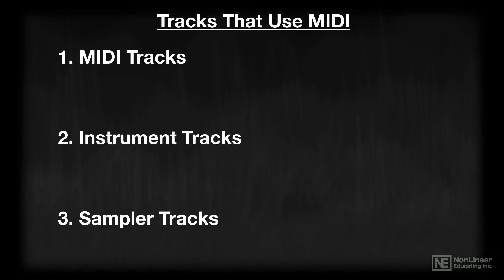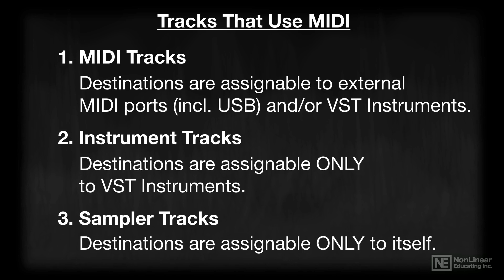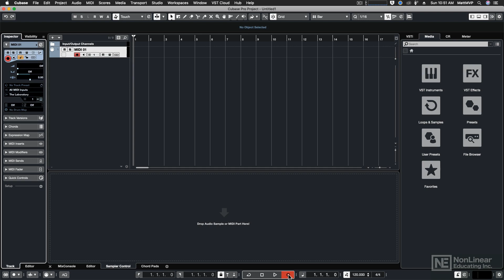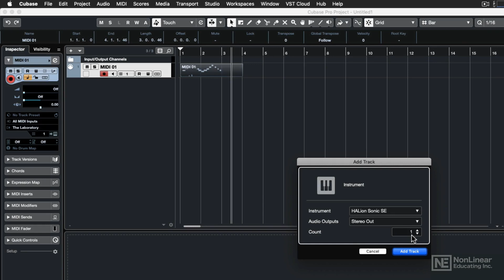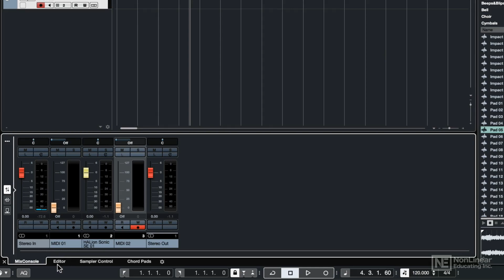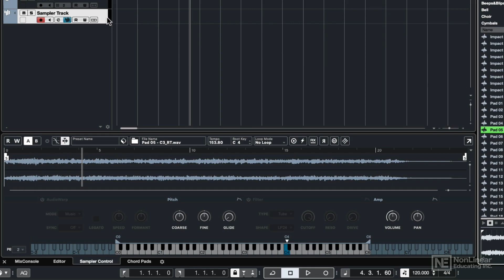Cubase 10 102: MIDI Recording and Editing - 2. Tracks That Use MIDI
Cubase 10 102: MIDI Recording and Editing  by Matthew Loel T. Hepworth
Video 2 of 29 for Cubase 10 102: MIDI Recording and Editing

Steinbergs Cubase was one of the first MIDI sequencing software, and it's now one of the most advanced DAW for recording and editing MIDI. In this course, Cubase expert Matthew Loel T. Hepworth covers all the MIDI tools and skills you need to know to master Cubase's MIDI features!

First, Matthew takes you through the basics of MIDI and covers the three types of MIDI tracks available in Cubase. Matthew reveals how to connect external MIDI devices and talks about the different types of MIDI data, such as Note, Aftertouch, and Pitchbend. Next, Matthew dives deep into MIDI recording and editing. You learn all about the linear, cycle and step recording modes, drum maps, the editing tools, quantizing, the three editing windows, and more. Matthew wraps up the course with a close look at importing and exporting MIDI data, rendering your external MIDI tracks to audio, and the very important auto-save feature...

So if you want to get a deep understanding of Cubases MIDI features, watch this  29-tutorial course by our in-house Cubase guru Matthew Loel T. Hepworth!